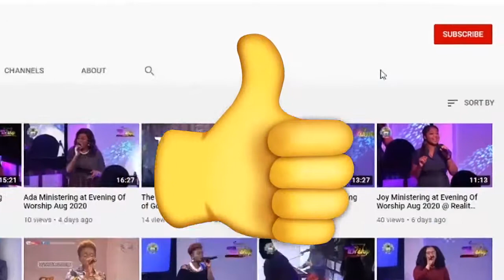SEE HOW PRIVILEGED YOU ARE